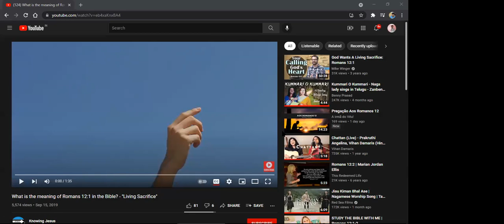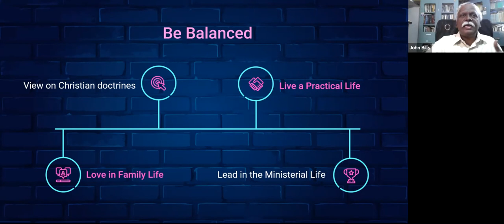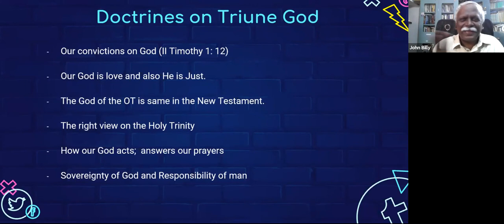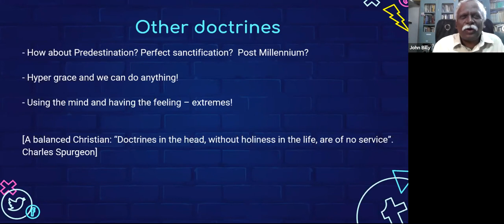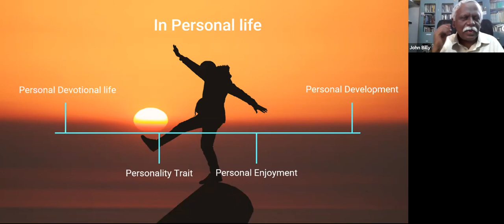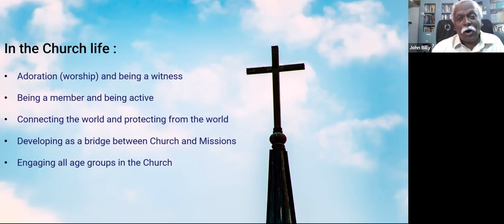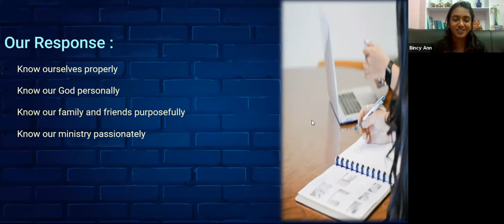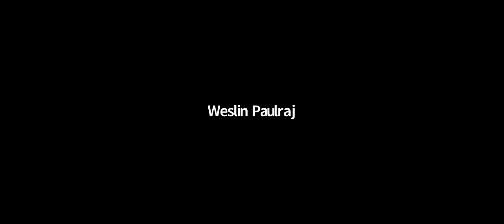Balanced Christian - Thematic Study - English | Billy R (UESI)